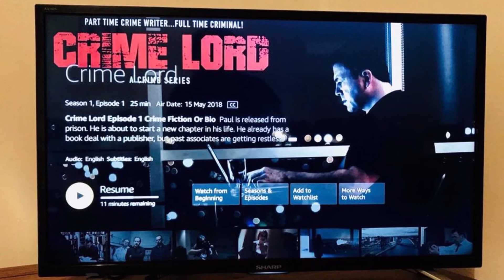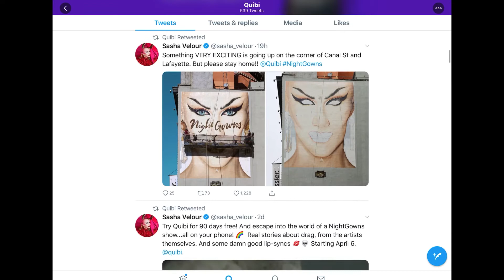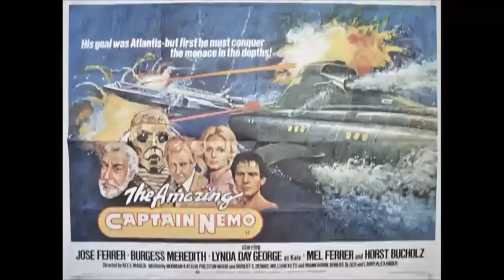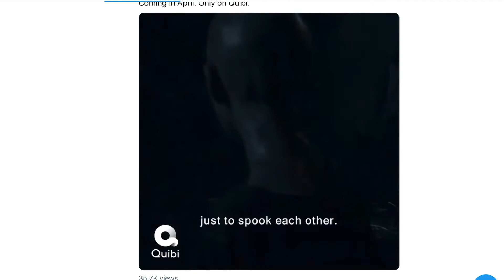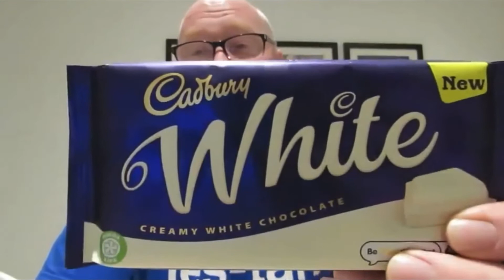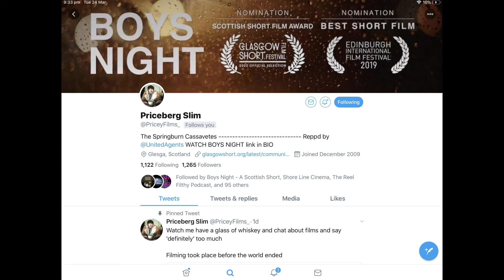CHAT WITH WRITER-DIRECTOR "JAMES PRICE" (PART 2)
I had a chat with talented Scottish Writer-Director James Price. We talk about his films, general film chat, and what's next. (Part 2)